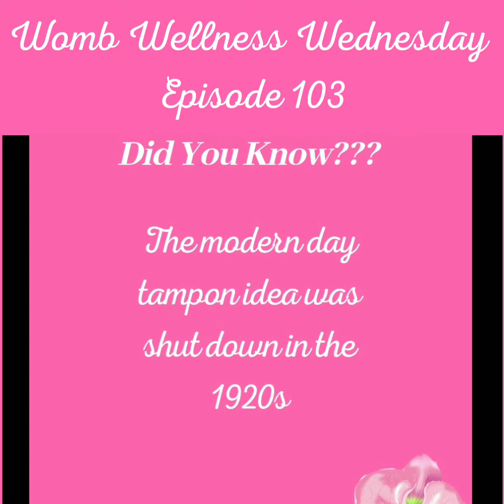Tampons Are Ruining Your Vaginal Health.....Change to Pads Now!!!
This video is dedicated to talking about how tampons affect vaginal health and may contribute to your vaginal problems.

Discliamer: I am not a medical professional. The views and opinions expressed in this video and on the Her Sacred Place  Youtube Channel do not necessarily reflect the opinion of Her Sacred Place and Her Sacred Place Youtube Channel.